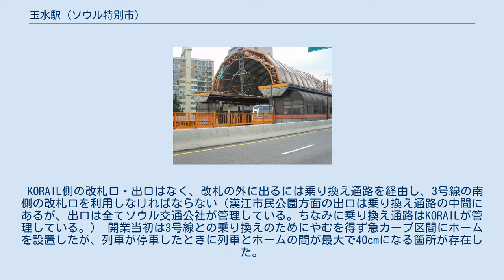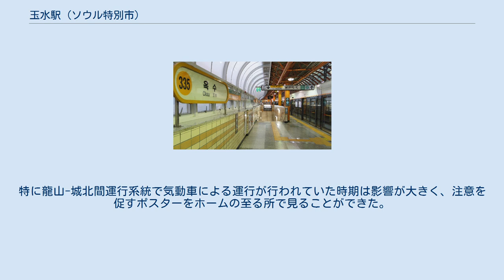玉水駅 (ソウル特別市)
城東区_(ソウル特別市)
玉水駅（オクスえき）は大韓民国ソウル特別市城東区玉水洞にある、ソウル交通公社と韓国鉄道公社（KORAIL）の駅。
 3号線の駅は東湖路の中央分離帯に位置する高架駅である。
南側に漢江があり、3号線は東湖大橋の上を走る。
 改札口は駅北側に2ヶ所、南側に1ヶ所ある。
北側の改札口は上下ホーム別々に設置されている。
改札階南側に乗り換え通路がある。
化粧室は改札外に2ヶ所、改札内（南側）に1ヶ所ある。
 ホームは相対式2面2線を有しており、フルスクリーンタイプのホームドアが設置されている。
北側の改札口のみに繋がる階段はホーム1面につき北側に2ヶ所、南側の改札口と乗り換え通路に繋がる階段はホーム1面につき南側に2ヶ所ある。
 出口は1番から7番までと漢江市民公園方面の出口（出口番号なし）の8ヶ所ある。
漢江市民公園方面の出口は乗り換え通路の中間にある。
 ホーム（2018年撮影） 相対式ホーム2面2線を有する高架駅で、フルスクリーンタイプのホームドアが設置されている。
改札口及び乗り換え通路に通じる階段はホーム1面につき2ヶ所ある。
 KORAIL側の改札口・出口はなく、改札の外に出るには乗り換え通路を経由し、3号線の南側の改札口を利用しなければならない（漢江市民公園方面の出口は乗り換え通路の中間にあるが、出口は全てソウル交通公社が管理している。ちなみに乗り換え通路はKORAILが管理している。） 開業当初は3号線との乗り換えのためにやむを得ず急カーブ区間にホームを設置したが、列車が停車したときに列車とホームの間が最大で40cmになる箇所が存在した。
特に龍山-城北間運行系統で気動車による運行が行われていた時期は影響が大きく、注意を促すポスターをホームの至る所で見ることができた。
このような事故発生の懸念により、1999年から線路とホームを新設・改良する工事を開始し、2001年に完成してこの問題は解消された。
 のりば 近年の一日平均利用人員推移は下記のとおり。
 ^ a b c 코레일 」 사업분야 」 광역철도사업 」 수송통계 」 자료실 ^ a b 서울교통공사 」 알림마당 」 자료실